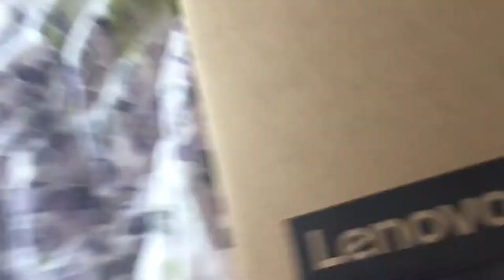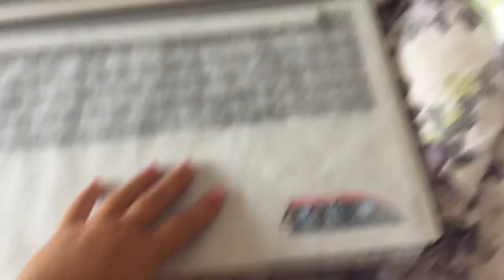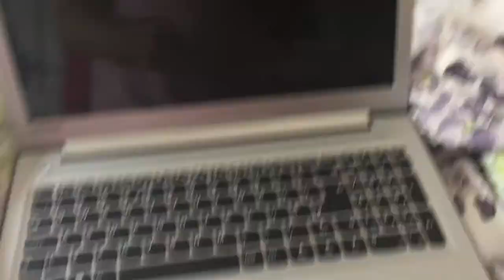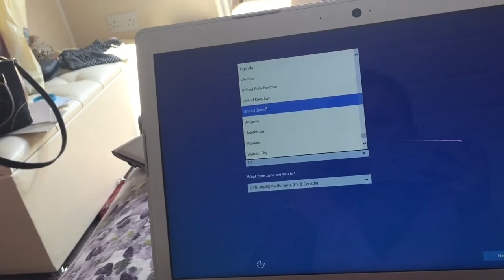New Laptop &a Olly Murs in Concert | Weekend #27 | EverythingApril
Upload Schedule For Next Week:
Monday: Weekend Video Uploaded
Tuesday:
Wednesday:
Thursday:
Friday:
Saturday: Weekday Video Uploaded
Sunday:
2 extra videos will also be uploaded at random points within this week.
About the channel:
EverythingApril is a YouTube channel created by me, April. A mixture of things get uploaded to the channel from seasonal DIY's to life hacks and from beauty videos to pranks there is literally every kind of video you could ask for.
Want a specific type of video uploaded? Just leave it down in the comment section of any of my videos and I'll make sure to do it if appropriate.
I make a daily vlog everyday and make them into 2 separate videos that get uploaded every week. One called my weekday vlogs and the other one is my weekend vlog. I also upload 2 extra videos a week that I call "main content videos". You can find my favourite videos and my most popular videos in "Playlists".
At certain milestones I will do special videos:
You can help me reach these milestones by sharing my videos to social media sites (eg. Facebook & Twitter) and also telling your friends about the channel!
Mini Q&A #2:
Q1. How old are you?
A1. I am 19 years old.
Q2. Have you ever faked an illness so you don't have to do something you don't want to do?
A2. Once I told my teacher at college I was unwell because I wanted to hang out with my friends instead of going to class. I expected them to say just tell me to go do my work in the library like they often did to students but instead they sent me home and rang my parents saying I was coming home ill.
Q3. What was the last lie you told?
A3. I told my mum I love going shopping with her.
Q4. Have you ever been in a car accident?
A4. No but I've been in a bus crash.
Q5. What is your perfect pizza?
A5. A thin base with lots of tomato, lots of cheese, garlic butter, chicken, bacon, extra mushrooms and sweetcorn.
Q6. Do you have a boyfriend?
A6. Yes. I have a boyfriend called Ben. You will see him in the vlogs sometimes.